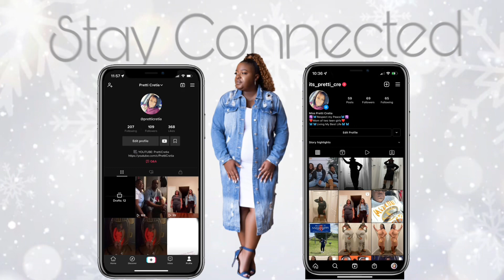Merry Christmas 🎄🎅🏾🎄 Vlogmas Day 25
Vlogmas is officially OVER!! 🎉🎉🎉
I really hope you have enjoyed the vlogs!!
I will be taking a break and enjoying my vacation, see you guys in 2023!!

What are you looking forward to for the remainder of 2022?? It’s almost over!! What are your plans for 2023??